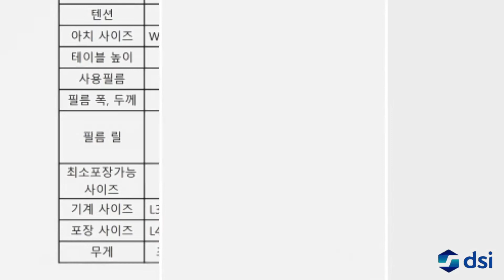[디에스아이(DSI)] 12mm필름 결속기 (Banknote Binding Machine)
KOREA PACK 2022 전시품 소개
참가업체 : 디에스아이

전시품목 : 12mm필름 결속기
12mm OPP필름을 이용하는 결속기 입니다.
주로 소형포장에 적합하며 탁상형 소형 모델입니다

KOREA PACK 2022 Exhibit Introduction
Exhibitor (Company Name) : DSI Co., Ltd.

Exhibits : Banknote Binding Machine
It is a binder using 12mm OPP film.
It is mainly suitable for small packaging and is a small tabletop model.